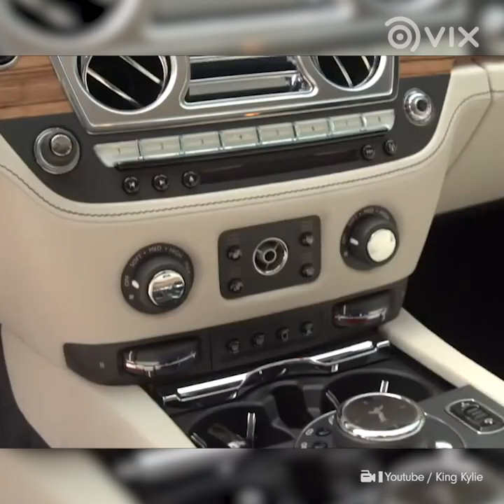Kylie Jenner tem uma coleção de carros de luxo | Celebridades | VIX Icons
Nada de maquiagem ou bolsas caras... a coleção favorita de Kylie Jenner é a de carros de luxo!